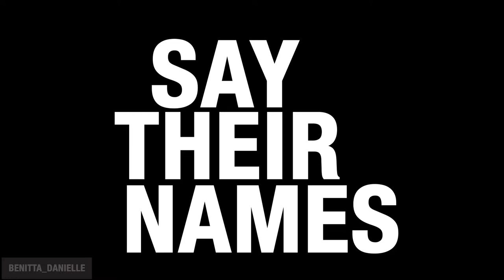I CAN'T DO THIS ANYMORE: SOUTH AFRICA AND GENDER BASED VIOLENCE + RAPE CULTURE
This is a call to end gender based violence and rape culture. We don't want to become another "justice for" hashtag. We want to live and grow up and grow old. Men, you need to get informed, gent angry and get active!